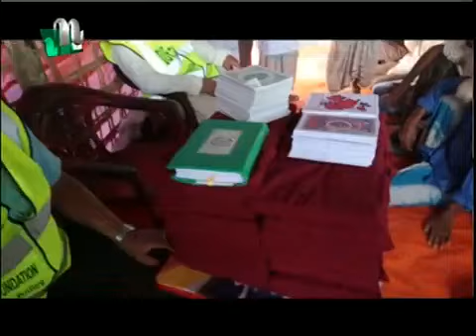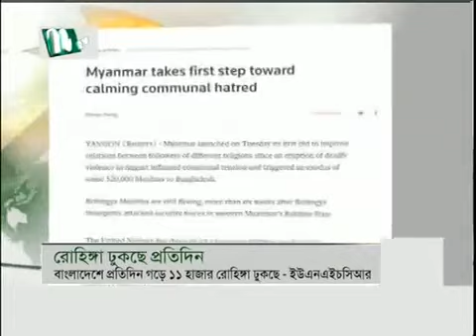ABDUS SAMAD RAZ UK BNP 04 October 2017